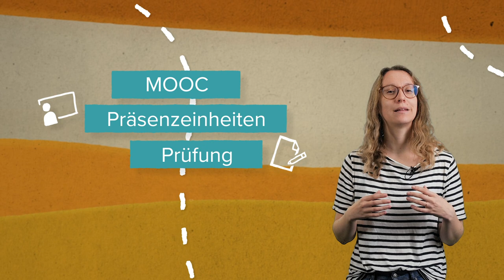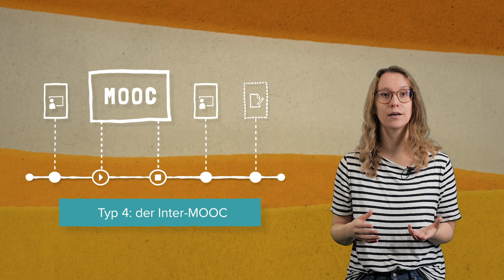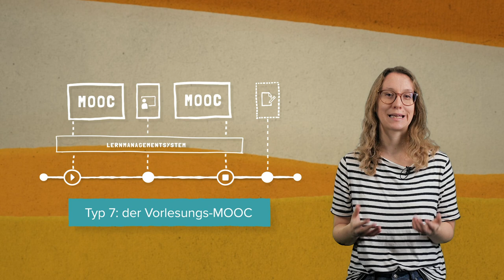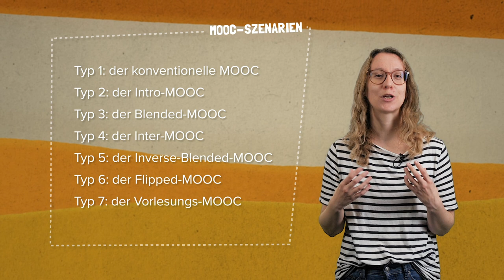Sieben Lehr- und Lernszenarien mit MOOCs | iMooX.at